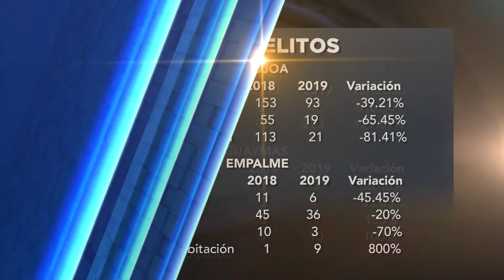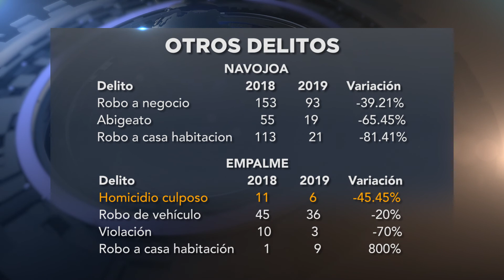Se han incrementado los homicidios en el sur de sonora